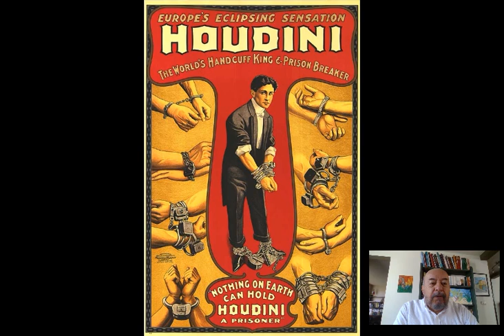Recuerdo del natalicio de Houdini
Una muy breve semblanza de Harry Houdini, nacido como Erik Weisz, fue uno de los más famosos magos y escapistas de la historia.